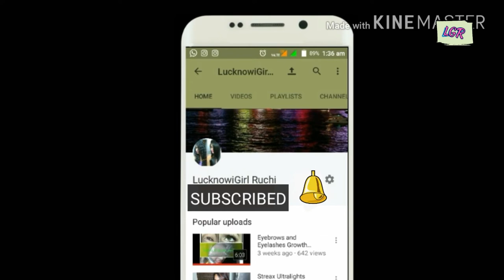Trendy Summer jacket & Poncho 2017 fashion#Go Color#LucknowiGirl Ruchi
Wear it on any dress top, saree, suits, tees, any thing just wear it. and go trendy with this Hot summer..

Take care
Bye Bye...